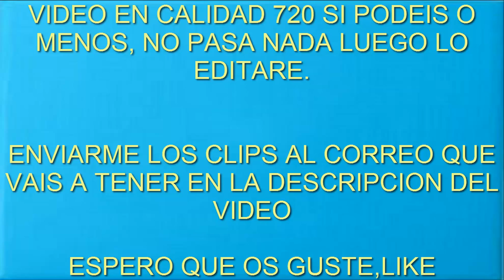| TOP GOLES FIFA 16 | BykatacrokGamer |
TWIITER:  BYKATACROKGAMER

PREGUNTAS QUE OS INTERESAN:

-14

¿En que consola juegas Call of Duty Advanced Warfare?
-PS4

¿Tienes twitter?

¿Agregas a skype?
-Si, pero no podre contestar a todos.

fifa15 liga mx,
fifa15 ultimate team djmariio,
fifa15 crear un jugador,
fifagamer,
fifa15 barcelona b,
fifa15 b nacional,
fifa15 c.ronaldo,
fifa15 c,
xbox 360 e fifa14,
fifa14 descargar e instalar,
fifa15 descargar e instalar,
f de fifax,
vegetta777 fifa14 f,
moto g fifa15,
motorola moto g fifa14,
moto g fifa14,
fifa15 g,
fifa15 l,
fifa15 liga m,
fifalosophy q&amp;a,
trucos fifa14 r,
t.s#fifapro,
fifa15 t,
t.dangda fifa3,
t.muller fifa3,
wii u fifa14 gameplay,
wii u fifa13 español,
wii u fifa14,
wii u fifa15,
wii u fifa15 gameplay,
wii u fifa13,
fifa15 u de chile,
x box one fifa14,
x box one fifa15,
x box 360 fifa14,
x box 360 fifa15,
vegetta777 fifa14 1,
playstation 2 fifa13 trucos,
play 2 fifa14 trucos,
play 2 fifa15,
sarinha_3 fifa14,
sarinha_3 fifa15,
play 3 fifa14 español,
ps 3 fifa15,
ps 4 fifa15,
playstation 4 fifa15,
play 4 fifa15,
top 5 fifa13 fails,
วิธี+5 fifa3,
fifadefola 6,
fifastreet 6 ps3,
fifadefola 7,
fifa14 pc windows 7,
fifa15 pc windows 8,
fifa15 windows 8,
top 10 fifa14 goals,
top 10 fifa14 songs